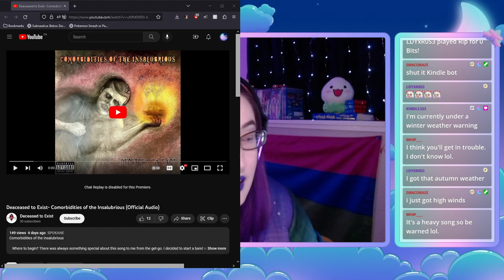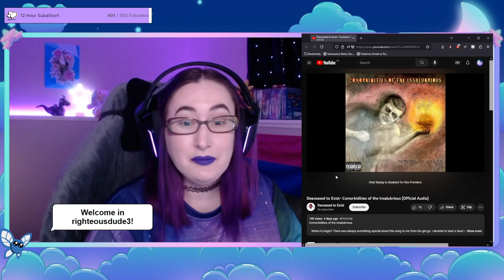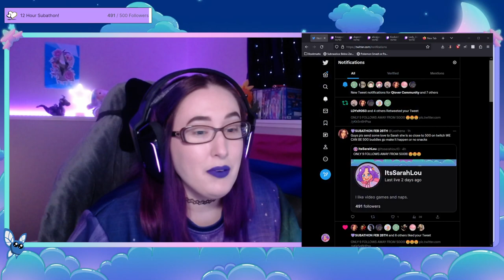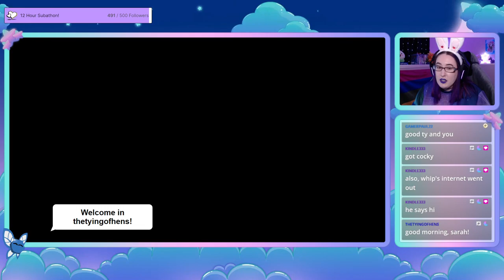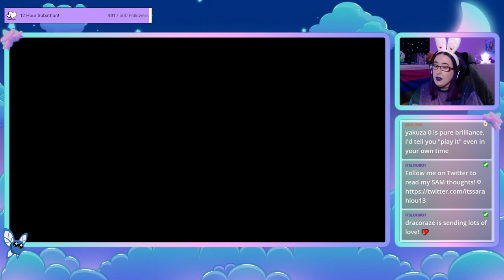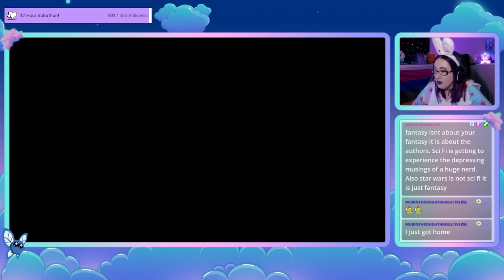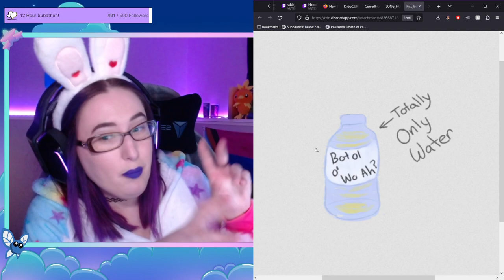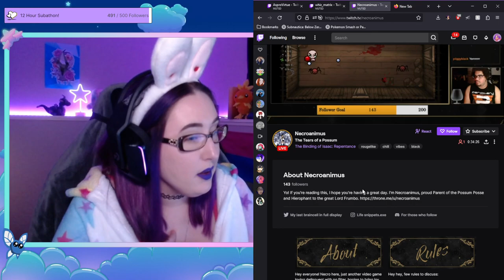[VOD] Anything for Yennefer (2023-02-22)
ANYTHING for Yennefer. Still.